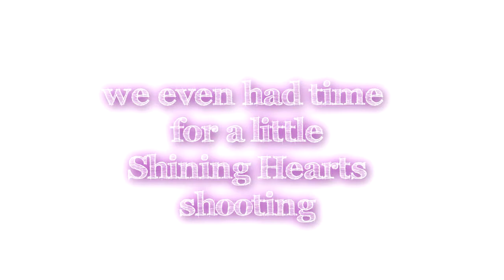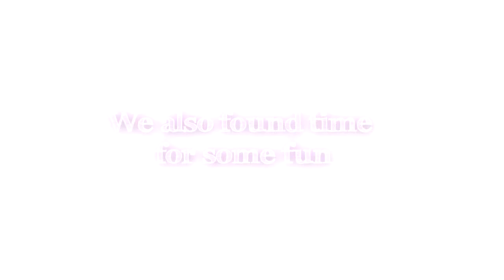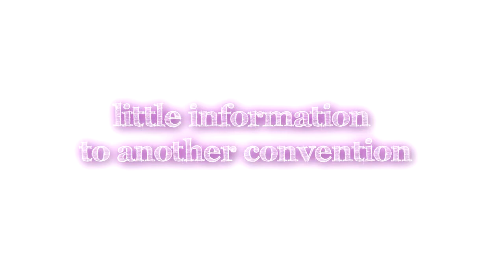Nana on Fuyucon 2014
My as Lin Xiao-Mei
Janina as Maxima Enfield
Mary as Melty Du Granite
Sam as Mistral Nerace
Akai as Hayane Fubuki